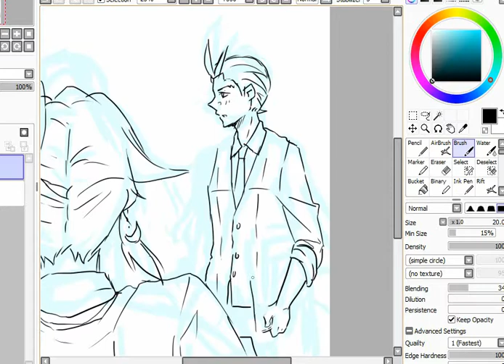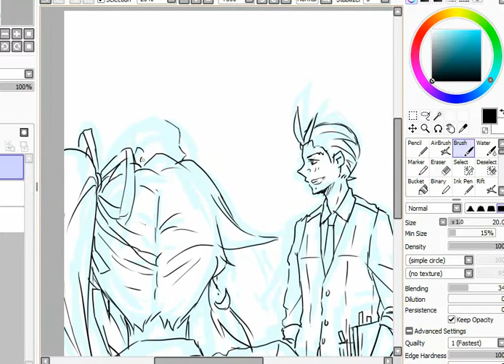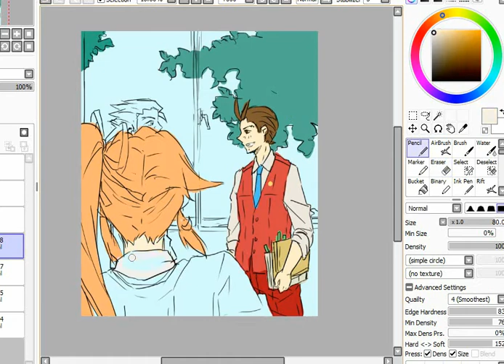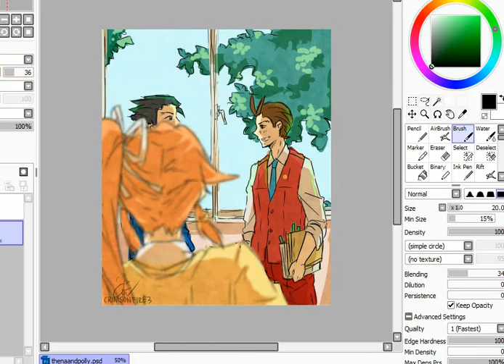Speedpaint - Wright Agency